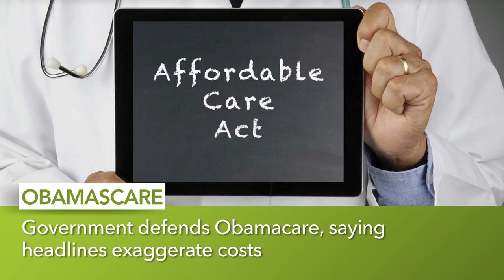Mylan to cut costs for some EpiPen users, and other MoneyWatch headlines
Mylan to expand discounts for EpiPen drug amid backlash; Obama administration defends Affordable Care Act program; Facebook to target WhatsApp users with ads. These headlines and more from CBS MoneyWatch.